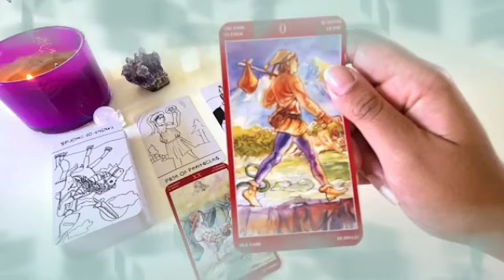برج الجوزاء ♊ من 13 إلى 20 نوفمبر 2023 👑 مبلغ كبير بعد أيام🤭شخص أسمر واقف في طريقك يا جوزاء😱